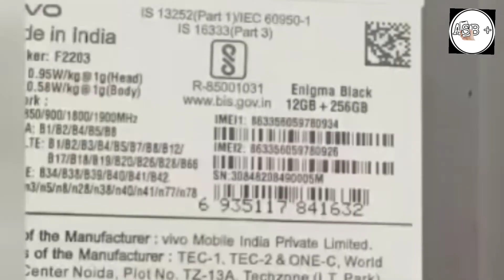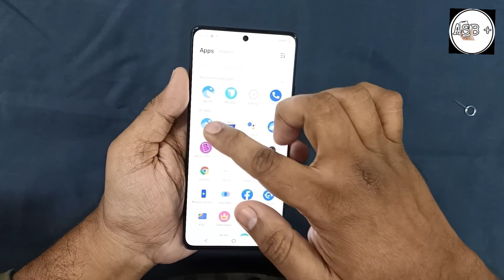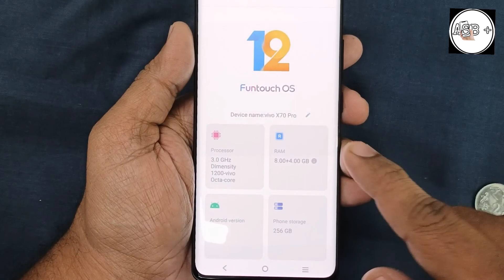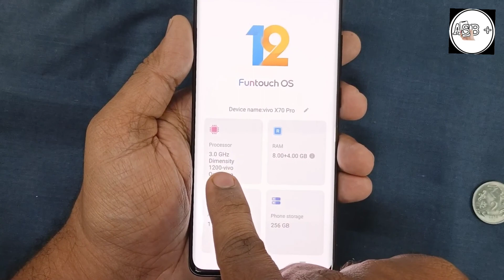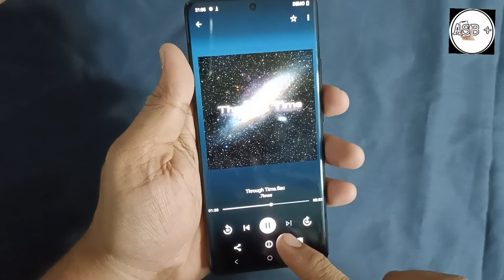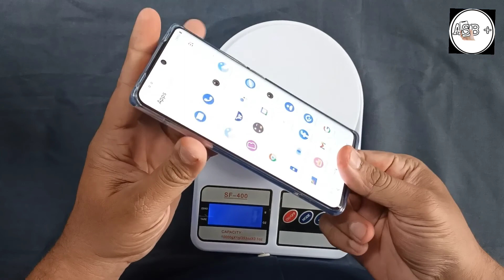VIVOX70PROUNBOXING !VIVOX70PRO+ UNBOXING ,CO- ENGINEERED WITH ZEISS-T*COATING# !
Tried explaining in detailed about VIVO X70 PRO SERIES phone and unboxing VIVO X70 PRO
 its unique features.
A Made In India product.

* DUAL SIM
* 55 WATT FAST CHARGE
* LIGHT WEIGHT
* SLIM AND SLEEK DESIGN
* WHEGHT 189 GRAM
* PRIMUM PHONE
*  RAM 8+4=  12GBRAM
* THREE VARAINT
* 8/128
* 8/256
* 12/256
ALL VARAINT. 4 GB RAM EXTENTED OPTION .
*ULTRA SENSING  GIMBAL CAMERA 📷
50MEGA PIXEL.
* 48MP ULTRA WIDE
*12 MP
*8MP PERISCOPE CAMERA 📷
60X HYPER ZOOM & 5X OPTICAL ZOOM

*55w Flash Charge
*50W WIRELESS CHARGE
*10W REVERSE CHARGE

*MTK-1200 DIMENCITY 5G VIVO PLATFORM
3.0GHZ OCTA-CORE
*QSD 888+ 5G PROCESSOR